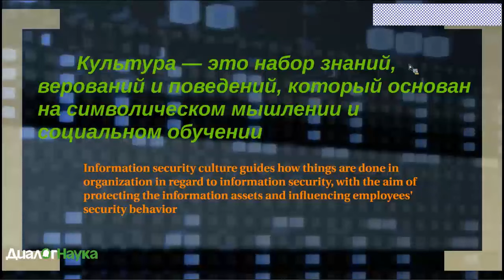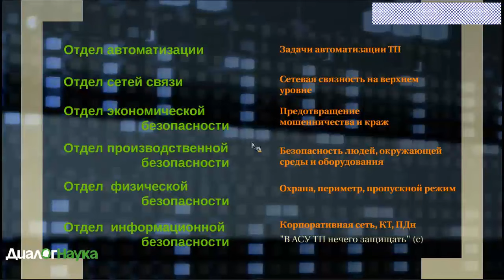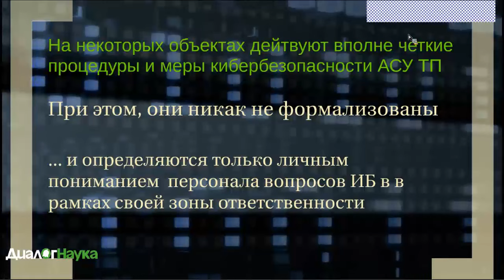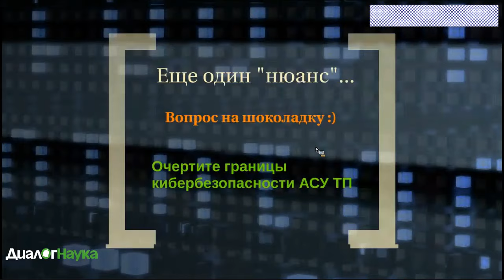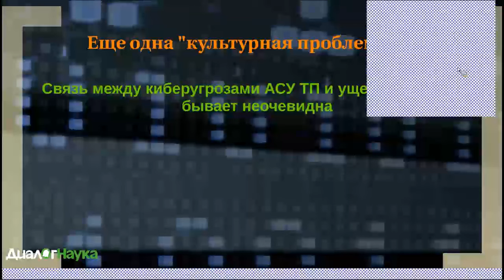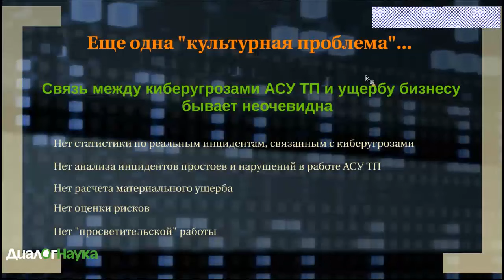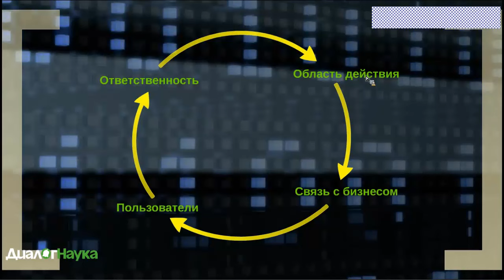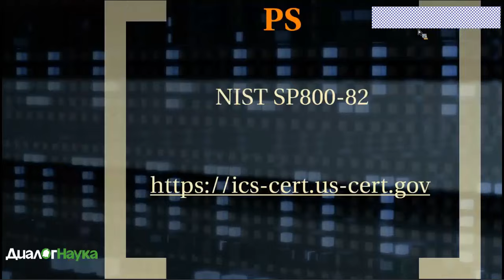Кибербезопасность АСУ ТП. Немного о культуре.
Зарубежные лучшие практики оперируют понятием “Cybersecurity culture” – культура кибербезопасности, в которое входят правила поведения сотрудников с т.з. кибербезопасности (не только ответственных за эксплуатацию АСУ ТП или КБ, а вообще всех сотрудников на объекте), принятые политики и процедуры и т.п. В наших реалиях такое явление пока отсутствует.

Спикер: Дмитрий Ярушевский, руководитель отдела кибербезопасности АСУ ТП АО «ДиалогНаука»